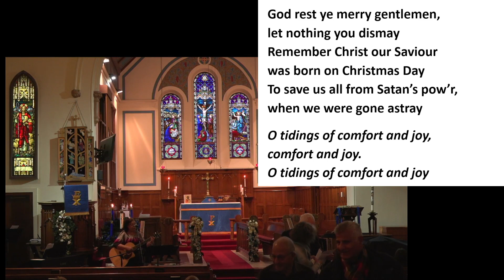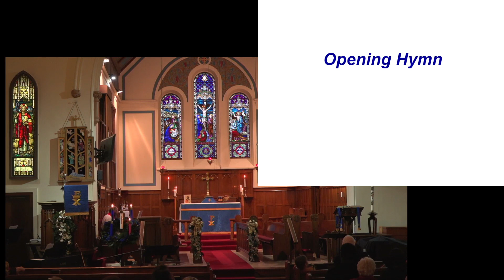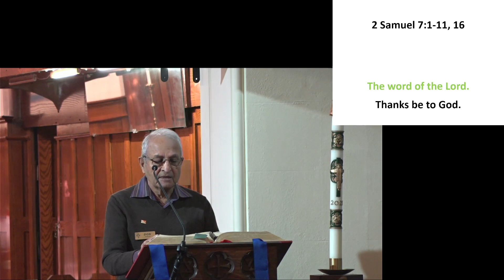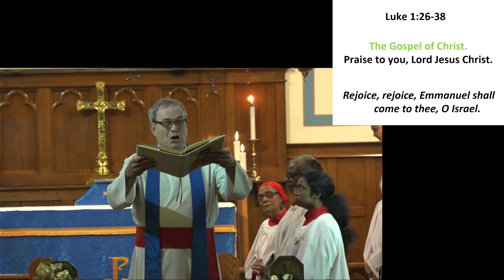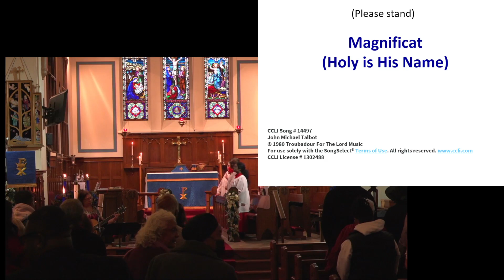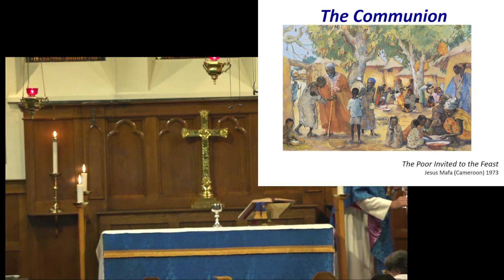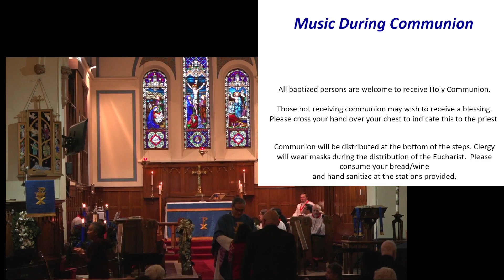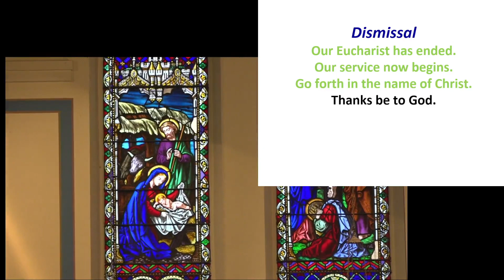Sunday Service December 24, 2023 (4th Sunday of Advent)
This is our Sunday service for the fourth Sunday of Advent and the final service before Christmas.
Note: there was a sound issue so you may have to turn up your volume.

All music used is covered by CCLI licence #1302488